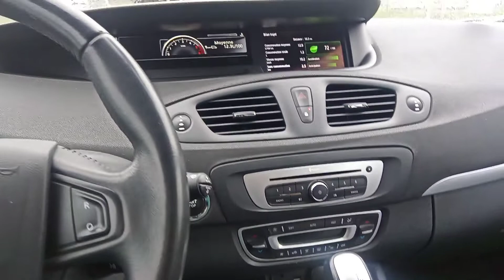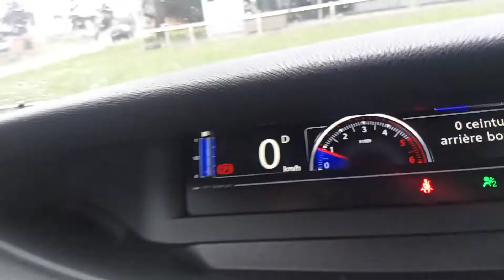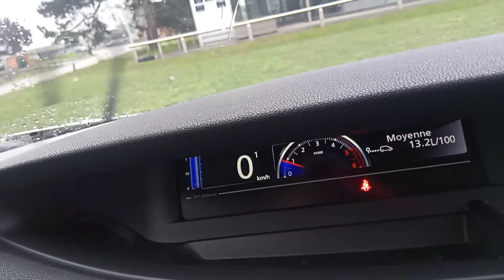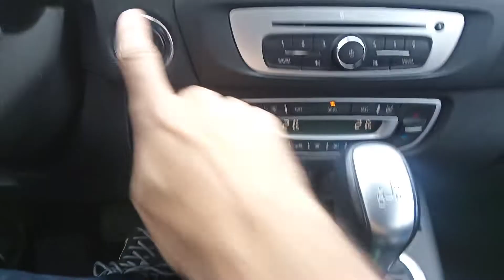comment fonctionne une boîte automatique , Scénic 3